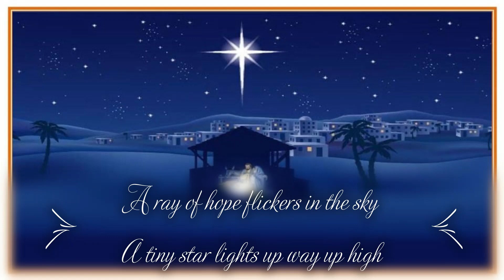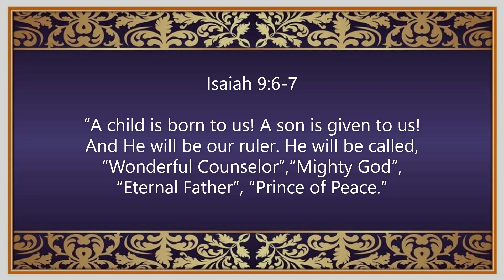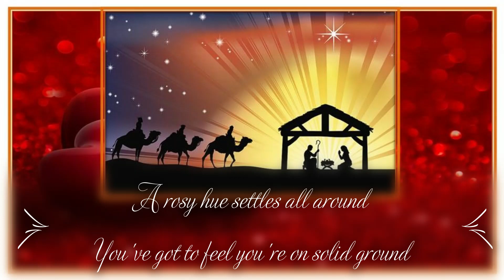When a Child is Born -- Lambert Lai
When a Child Is Born

A ray of hope flickers in the sky
A tiny star lights up way up high
All across the land, dawns a brand new morn
This comes to pass when a child is born

A silent wish sails the seven seas
The winds of change whisper in the trees
And the walls of doubt crumble, tossed and torn

Isaiah 9:6-7
“A child is born to us! A son is given to us! And he will be our ruler. He will be called, “Wonderful Counselor”, “Mighty God”, “Eternal Father”, “Prince of Peace.” His royal power will continue to grow, his kingdom will always be at peace. He will rule as King David’s successor, basing his power on right and justice, from now until the end of time. The Lord Almighty is determined to do all this.

A rosy hue settles all around
You've got to feel you're on solid ground
For a spell or two, no one seems forlorn

It's all a dream, an illusion now
It must come true, sometimes soon somehow

Music Production: Lambert Lai